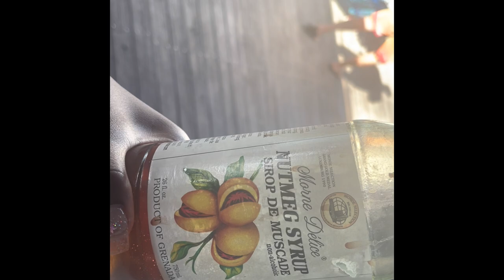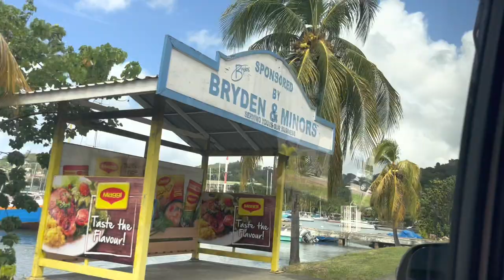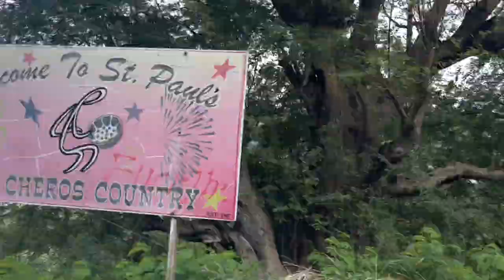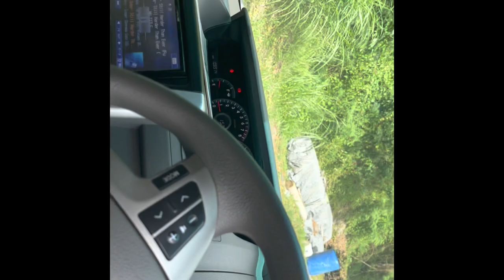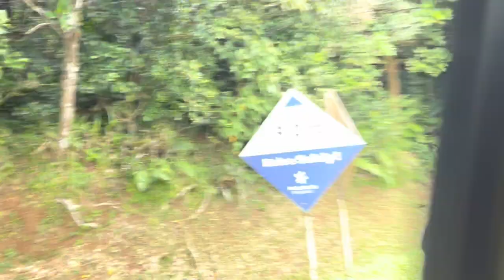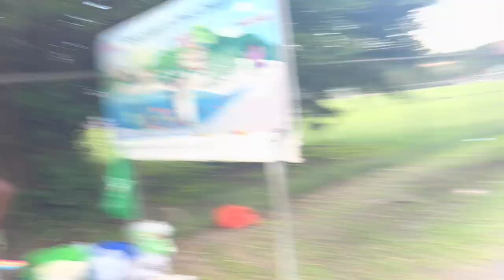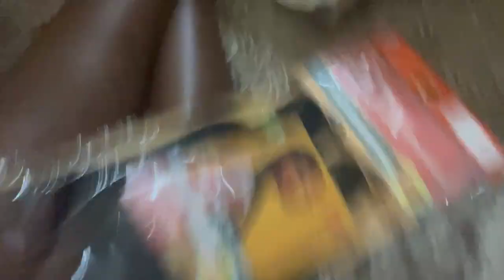Travel with Me: Grenada Christmas Vlog🇬🇩🎄🥰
Travel with me as I go to Grenada for Christmas 2021!

I will be posting part two to this vlog later this week so tuned!❤️